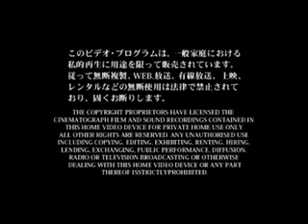G愛は良いです Zooooo.mp4